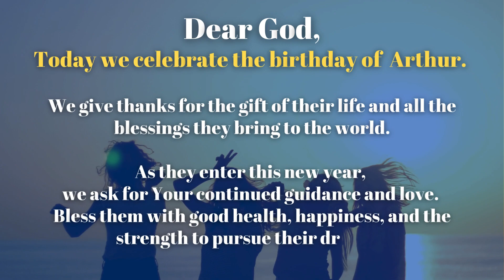Arthur Happy Birthday to Amelia! Happy birthday wishes for Amelia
Hello!
ARTHUR, Happy Birthday To You. Happy Birthday Arthur Wishes, A Birthday Greetings Status Song With Quotes Video For You, Arthur
Many-Many Happy Returns On The Day. Happy Birthday Song For ARTHUR | Happy Birthday To ARTHUR | Birthday Greetings For ARTHUR. Birthday Joy Is A Team That Tries To Give Smile To You By Wishing You Happy Birthday.

❤️❤️ Find unique birthday gifts on Amazon.
✍🏻 The perfect surprise: Make their day colourful with Birthday Colouring Book
✍🏻 Special B-day Greetings Book: Filled with Heartfelt Messages
✍🏻 Never Miss a Birthday Again! Birthday Date Reminder

Birthday Status Song, Happy Birthday Song Status, Happy Birthday Song, Birthday Whatsapp Status Video, Happy Birthday Status Song, Birthday Status Video,